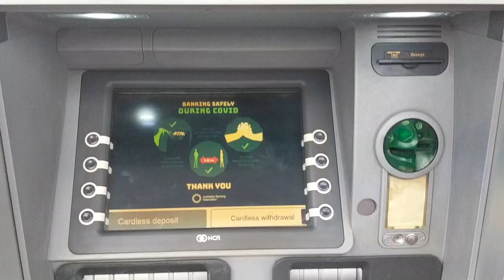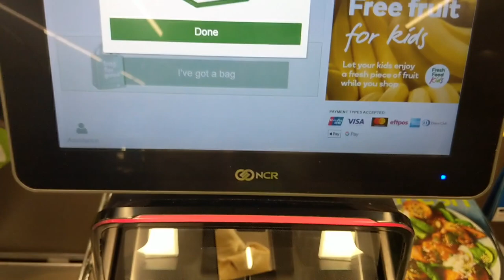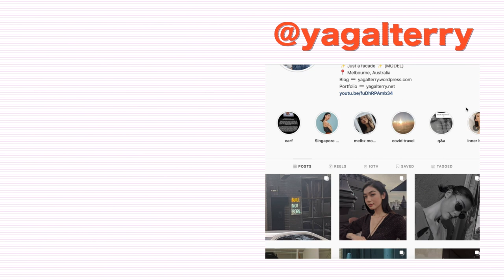Terry vlogs | Lockdown in Melbourne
Hey guys,
Join me on this random vlog where I just go get snacks and whitening strips? :P It's random I know, but this was what a portion of my day was like when I was stuck in lockdown Melbourne. We weren't allowed to leave further than 5km from our home, so the only thing we could go was go grocery shopping, and so that's what I kinda did haha. Well, I hope you enjoyed watching me on my little adventure.
See you Sunday 7pm AEST for the next vlog :)
Much love,
Terry ❤️